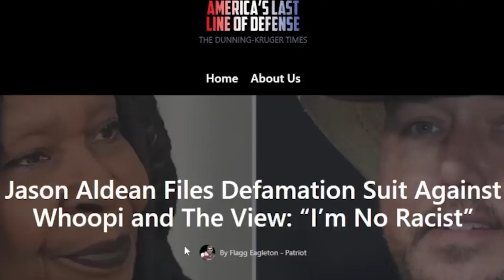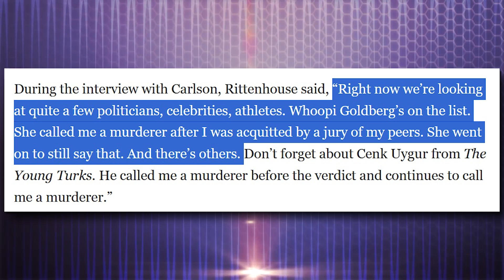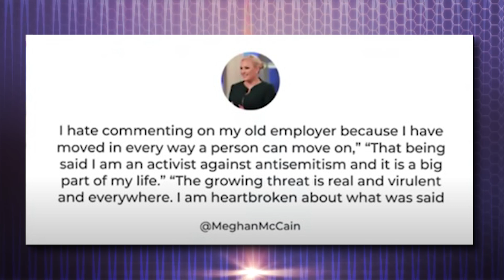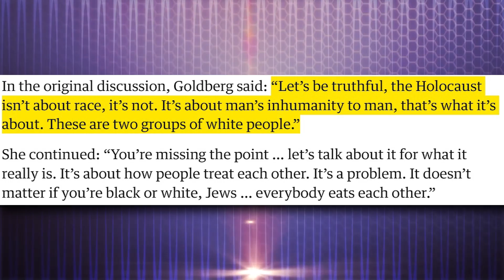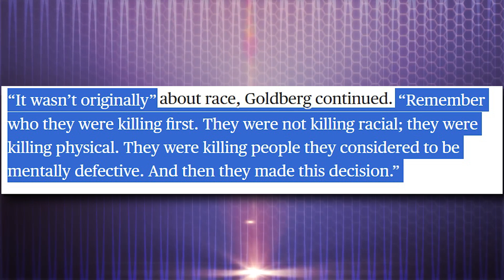Whoopi Goldberg BREAKS DOWN After Lawsuit DESTROYS Her Life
It looks like Whoopi Goldberg is facing another problem that could lead to her being taken to court and having to pay a lot of money. This situation might even result in her losing all the things she worked very hard to achieve. Let’s spill everything in today’s video. Now, let’s dive in!

Lately, there's been a lot of talk about country singer Jason Aldean because of a disagreement about his song "Try this in a Small Town." The matter was even discussed on The View, where Whoopi Goldberg and her fellow host shared their thoughts on it. People are criticizing Jason Aldean for the video of his song not set in a Small Town. Whoopi mentioned on The View that the song's message was questionable. Her co-hosts, Joy Behar and Sunny Hostin, strongly criticized the song on the show, calling it hurtful and bothersome. This upset many fans.

Before, she has faced the threat of a lawsuit, and it's not the first time. A few years ago, Kyle Rittenhouse, a teenager who was cleared of charges after shooting and fatally injuring two men and hurting another during a protest against racism in Kenosha, Wisconsin, announced his intention to take legal action against Whoopi Goldberg. Speaking on the Fox News Channel's show, "Tucker Carlson Tonight," the young person from Illinois, who was involved in the incident during protests over the police gunfire involving Jacob Blake, shared that he and his team started the Media Accountability Project to raise money.

Meghan McCain also shared her thoughts about her previous co-worker on The View and posted a statement on her Twitter account. “I hate commenting on my old employer because I have moved in every way a person can move on,” McCain wrote.

That being said, I am an activist, and it is a big part of my life, adding, the growing threat is real and virulent and everywhere I am heartbroken about what was said.”

She received a two-week suspension from that statement.

However, the situation didn't stop there, as she repeated her words once more. “It wasn't originally about race,” Goldberg told a reporter for the UK's Sunday Times. “Remember who they were killing. First, they were not ending racial. They were ending physical. They were ending people they considered to be mentally defective, and then they made this decision.” In response, the reporter reminded her that Nazis used to measure the heads and noses of Jewish people to classify them by race. However, Whoopi argued that the same happened to Black people. When she faced criticism again, she quickly apologized in a statement, this time claiming her words were taken out of context. She said, “I didn't mean to sound like I was repeating hurtful comments. After talking to rabbis and friends, both old and new, who shared their thoughts about some rising problems, I realized my words were misunderstood.”

The troubled celebrity shared her encounter with this societal trend in 2021 during the Edinburgh TV Festival. There, she strongly criticized cancel culture, emphasizing that the truth appeared less significant. Recently, Whoopi not only faced the risk of being canceled but also narrowly avoided an early retirement because of it. During a conversation with Drew Barrymore, Goldberg talked about her experience of being canceled for making jokes about the President during a fundraising event. She also mentioned the difficulties she faced during that time, which included using up her savings. “Listen, I got very, very lucky because I got into some trouble where I pissed off a politician, and then I lost everything, really,” she said. Thankfully, the late news reporter Barbara Walters provided Whoopi Goldberg an opportunity to make amends by offering her a position on The View, where she continues to make contentious remarks.

“The issue is not the Academy,” Goldberg said on The View at the time. “Even if you fill the Academy with black and Latino and Asian members, if there's no one on the screen to vote for, you're not going to get the outcome that you want.” She added, “I won once, so it can't be that racist.” Her remarks generated significant criticism from the public, but clearly, this hasn't deterred her. Adding to the unusual situation, Whoopi genuinely believes that she has Jewish ancestry.